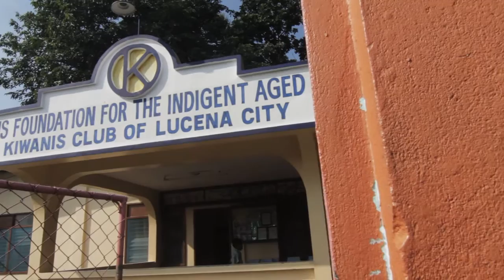KIWANIS FAMILY DAY_10/10/2015_PHILIPPINES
Footage taken at Iyam, Lucena City, Philippines
Directed and Edited by: Rissa Mataya